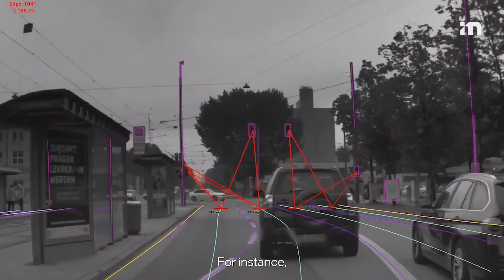How can we get an autonomous vehicle to drive in different parts of the world?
From the second an autonomous vehicle starts moving in a new environment, it must know how to drive like a local driver and anticipate other drivers’ likely behavior. That’s where our REM™ mapping tech comes in. Hear from Shir Blondheim, Chief of Staff to Mobileye’s CTO.